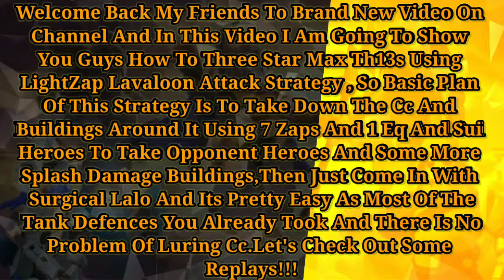How To LightZap Lavaloon Th13 | Clash With Dark Yt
This Video Consists Of Three Attack Replays Of How To LightZap laloon And Three Star Max Th13,Go Have A Look And If U Like It Click On Like Button.

Chat With Me On Discord :-
@Clash With Dark#0854

Want To Join My Clans Or Chat With Me Out:-

Thanks!